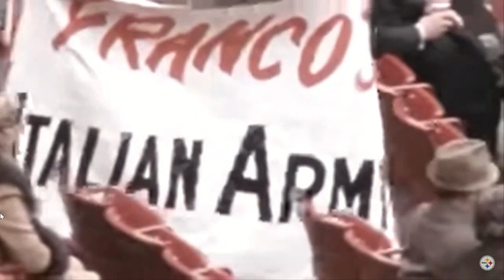Legacy Battle #19: Terry Hanratty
2x Superbowl Winner Terry Hanratty joins the Legacy Battle panelists to debate the Top 5 Pittsburgh Steelers Offensive Players.